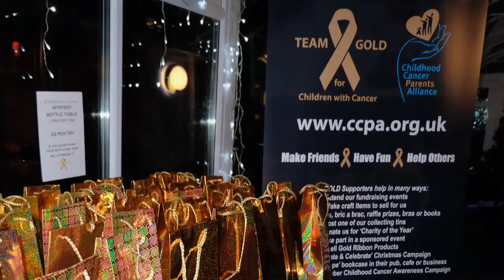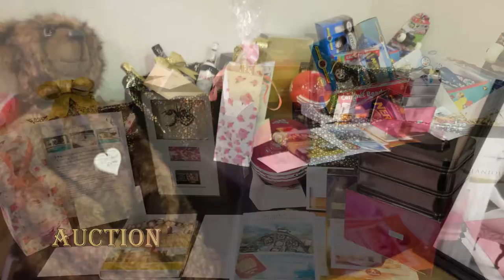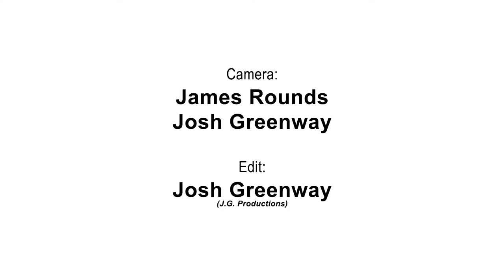CCPA - The Gold Ribbon Ball 2016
A promotional video for the Childhood Cancer Parents Alliance 2016 Christmas Gold Ribbon Ball.

Camera & Edit: Josh Greenway

Camera: James Rounds

Including music by Alex Williams and photography by Stephen Sutton.